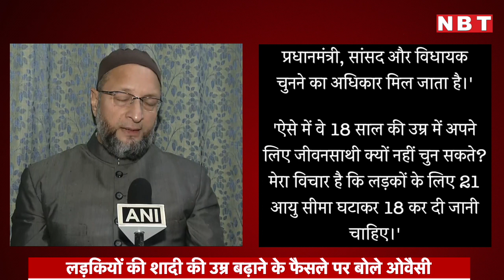Legal Marriage Age For Women: Girls की Marriage Age बढ़ाने के फैसले पर बोले Asaduddin Owaisi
लड़कियों की शादी की उम्र बढ़ाने के फैसले पर AIMIM चीफ असदुद्दीन ओवैसी ने सवाल उठाए। ओवैसी बोले- 'यह मोदी सरकार की पितृसत्तात्मकता का एक बहुत अच्छा उदाहरण है। 18 साल की उम्र में लड़का-लड़की बालिग हो जाते हैं। उन्हें अनुबंध पर हस्ताक्षर करने, व्यवसाय शुरू करने, प्रधानमंत्री, सांसद और विधायक चुनने का अधिकार मिल जाता है। ऐसे में वे 18 साल की उम्र में अपने लिए जीवनसाथी क्यों नहीं चुन सकते? मेरा विचार है कि लड़कों के लिए  आयु सीमा 21 से घटाकर 18 कर दी जानी चाहिए।'